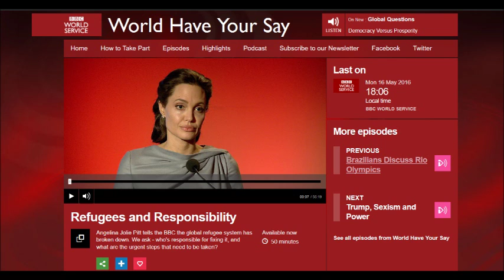BBC World Have your Say, 16.05.2016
Angelina Jolie Pitt tells the BBC the global refugee system has broken down. We ask - who's responsible for fixing it, and what are the urgent steps that need to be taken? With participants from Syria, Hungary, the US and Germany. Cora Pfafferott talks about the situation of refugees in Germany and how German society copes with it (Also available as podcast for download